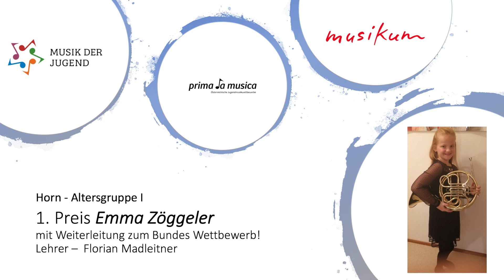Prima la musica 2021 - Emma Zöggeler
1. Preis in der Altersgruppe I mit der Weiterleitung zum Bundeswettbewerb.
Musikum Pinzgau
Lehrer - Florian Madleitner